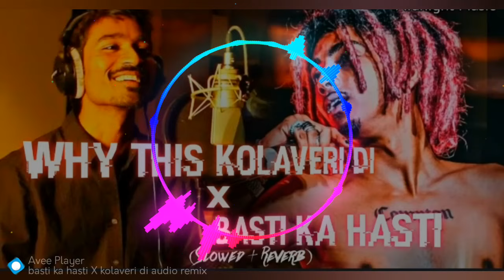dhanush Kolaveri di X Basti ka hasti#mcstan (slow+reverb)